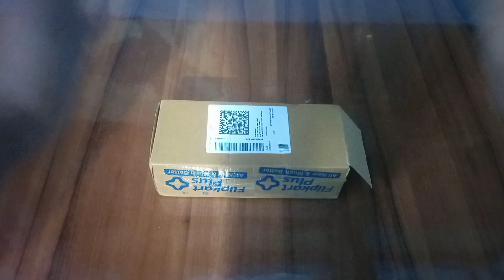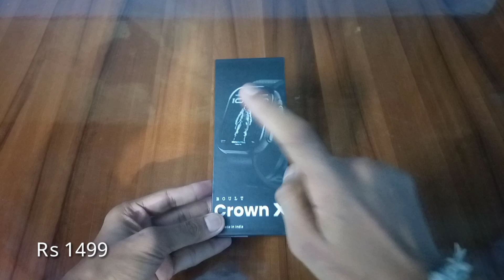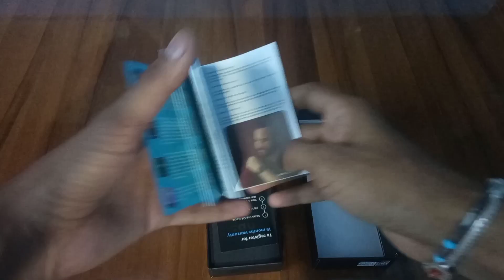Boult Crown x 2.0 😊 smart watch under 1500 unboxing video ) full details price ??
Boult Crown x 2.0  smart watch under 1500 unboxing video

Boult crown  smart watch is budget friendly watch that offers many of the same  features as tthe apple watch
boukt crown x smart watch is look for apple smart watch its has 1.90 to 900  to net display heart rate monter sensior and support bluethoot calling features so you can make call

boult crown x smart watch#
smart watch#
digtal watch #
best watch#
best watch for boy #
video#
tranding video#
youtube video#